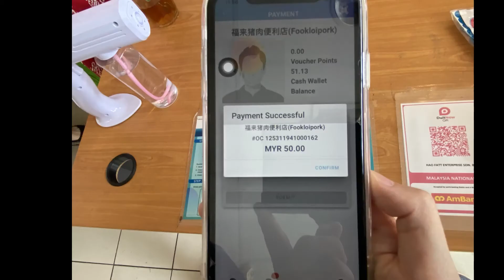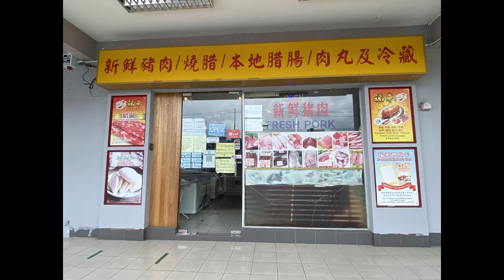Fook Loi Roasted Pork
The most handsome ➕ hamsap Butcher🐽 in town marilor 😂 He forgot the wifey can check the payment from the phone🤣 Oppssss😆

『Fook Loi Roasted Pork🐖 Supplier』 located in Plaza Utama, Penampang. They supply variety of pork production besides high-quality fresh and roasted pork, such as frozen pork slice🥓, meatball🍢, sausages🌭 for shabu-shabu & BBQ, frozen pao🥙, fresh vegetables🥗, canned food, sauces & seasoning etc.

If you like to online order, can contact the person in charge to order at📲

Thank you for your SUPPORT! May you STAY SAFE, STAY WELL, STAY HAPPY with TOTO BUDDIES, your favourite buddies 👫